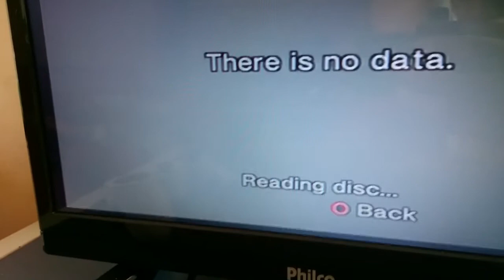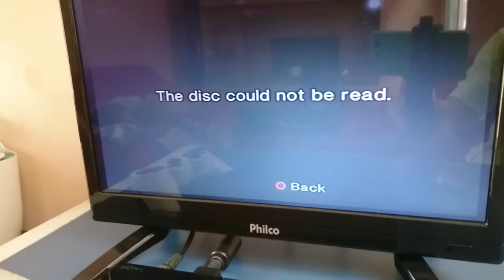TURBINANDO O PS2 do ML #2 - Será que o Leitor ainda funciona?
Segunda parte da saga do PlayStation 2 do Mercado Livre,neste episódio testo se o PS2 não está lendo cd,se o leitor do p2 não lê jogo